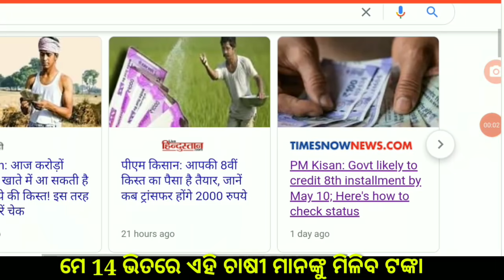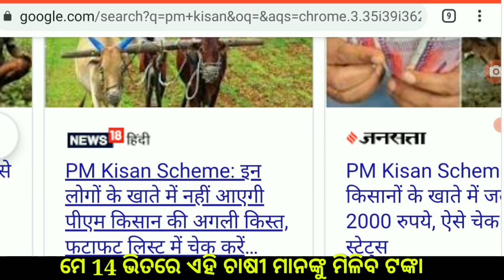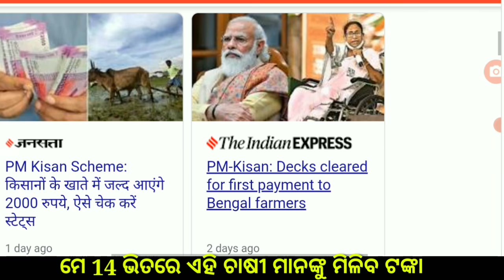pm kisan sanmman nidhi yojana 8th kisti money credit ll your bank account full details ll pm kisan